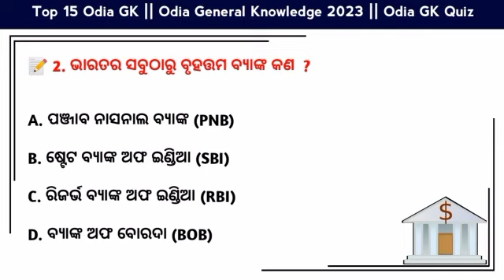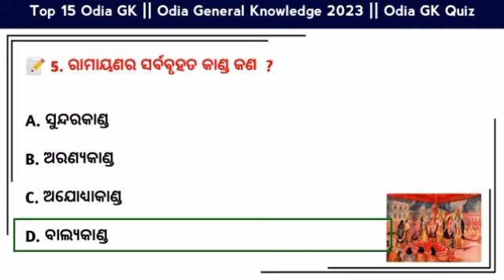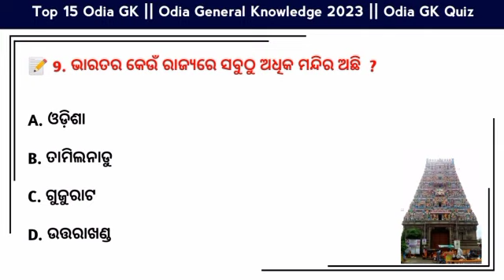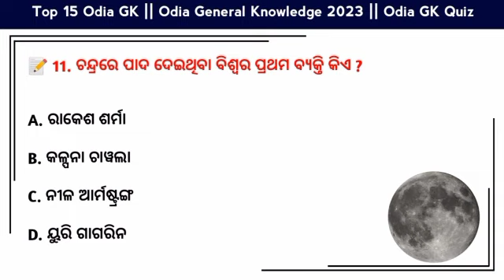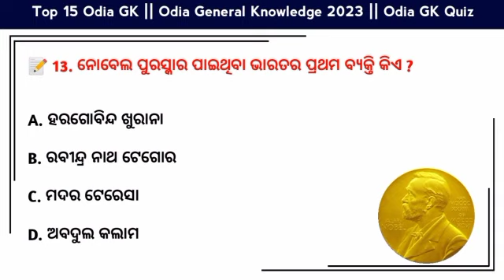GK question || GK in Odia || GK question and answer || online odia GK || current affairs gk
Hello Friends In This Video you Will See 15 questions with answers about our general knowledge.

Topic covered :-
odia gk full form,
odia gk gk, odia gk girl,
odia gk forest guard,
odia gk sadharan gyan,
gk odia gk,
odia gk house,
odia gyan katha,
odia gyan ki katha,
computer gk odia language,
odisha gk book in odia language,